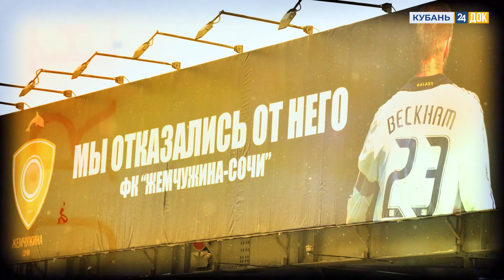Короткая, но славная история ФК "Жемчужина". Возродят ли сочинскую команду?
Вашему вниманию история вполне амбициозной команды из Сочи - ФК "Жемчужина". Проект  телеканала "Кубань 24" - ФК ЛЕГЕНДЫ.